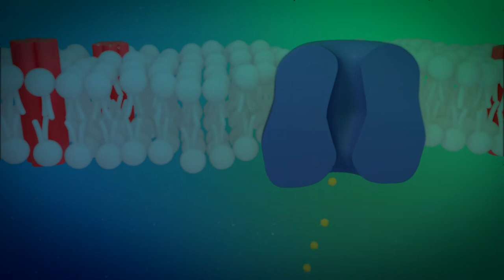Cell Membrane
From a Tutorial by Dennis Wei.
Aus einem Tutorial von Dennis Wei.

Please do not sell them as your own content or as part of a library.

Sie dürfen:
Teilen — das Material in jedwedem Format oder Medium vervielfältigen und weiterverbreiten

Bearbeiten — das Material remixen, verändern und darauf aufbauen und zwar für beliebige Zwecke, sogar kommerziell.

Diese Lizenz ist geeignet für freie kulturelle Werke.
Der Lizenzgeber kann diese Freiheiten nicht widerrufen solange Sie sich an die Lizenzbedingungen halten.

Bitte verkaufen Sie den Inhalt nicht als eigenes Werk oder als Teil einer Bibliothek.